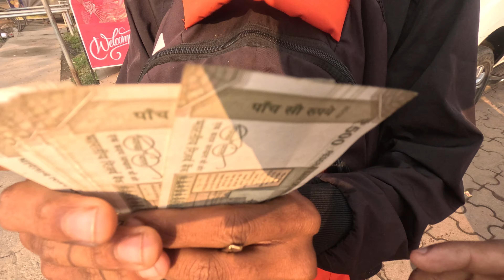भिवंडी Second Hand बाईक मार्केट | घेतली KTM 🔥 | Daily vlogs | Warlivlog | Adivasivlogs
अरे यार Follow करा  एकदम फ्री :-

warli vlogs
warli vlogger
warli daily vlogs
warli daily vlog channel
warli moto vlog
warli moto vloger
adivasi vlog
adivasi daily vlogs
adivasi vlogger
adivasi vlog video
adivasi vlog channel
gavthi vlogger
gavthi vlogs
gavthi daily vlogger
gavthi daily vlog channel